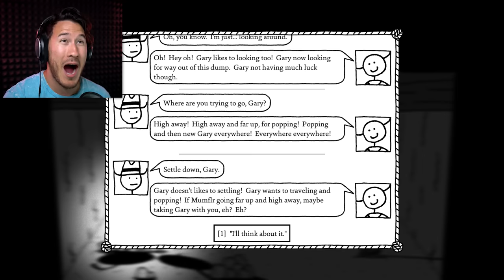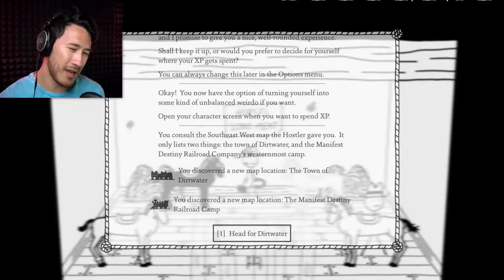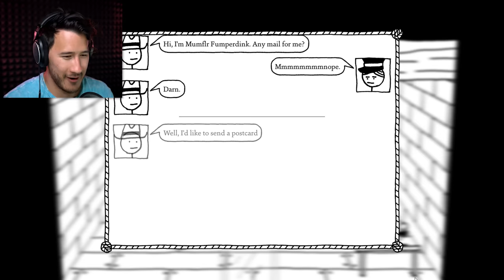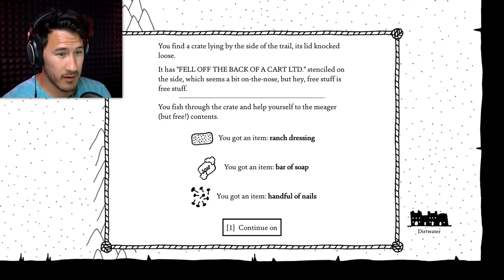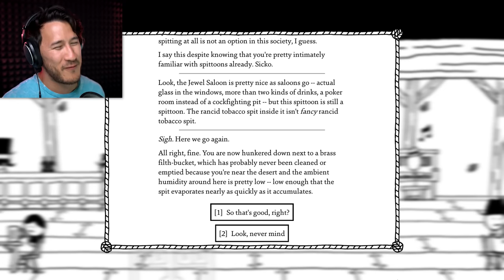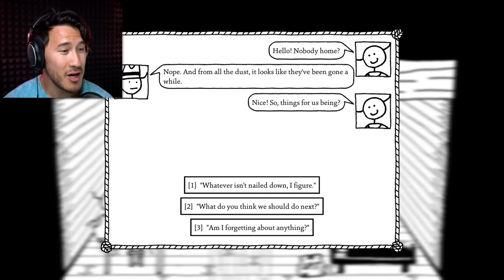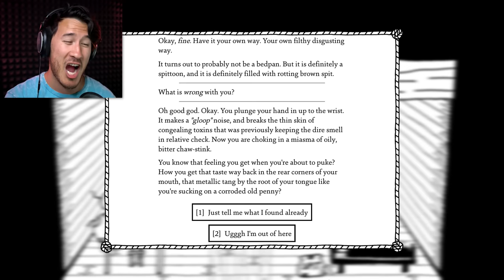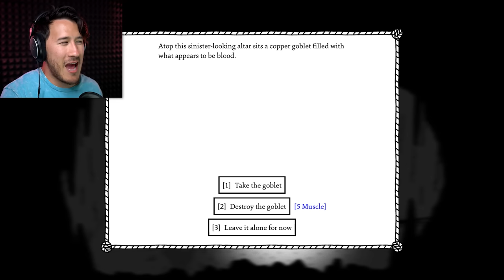HELLO, I AM GARY | West of Loathing - Part 3